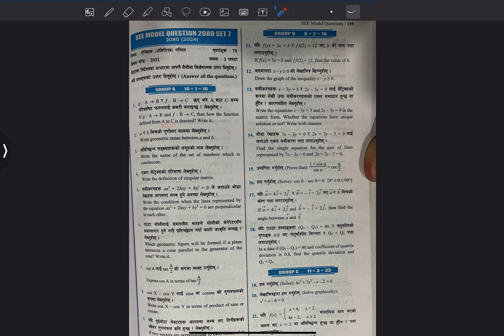Optional Mathematics| 1-Mark Questions Discussion| SEE Exam 2080| Class 10/11/12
These problems help you understand concepts on function, composition of functions, sequence and series,  continuity, matrix.. etc.
Optional Mathematics Question set.